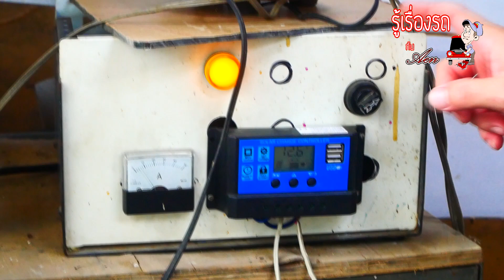แบบนี้ซิทน!!! เทคนิคการชาร์จแบตเตอรี่ รถยนต์แบบง่ายๆๆยืดอายุแบตเตอรี่รถยนต์ l รู้เรื่องรถกับaen